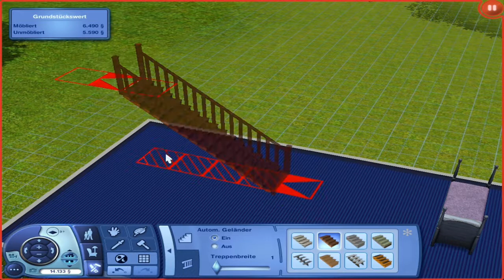Let's Play Die Sims 3 #001 [Deutsch] [HD] - Erstmal wat bestellen! :)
Heute geht es endlich mit dem versprochenem LP zu Die Sims 3 los, bevor Herbst diesen Jahres noch Sims 4 erscheint :D Viel Spaß bei der ersten Folge! :)